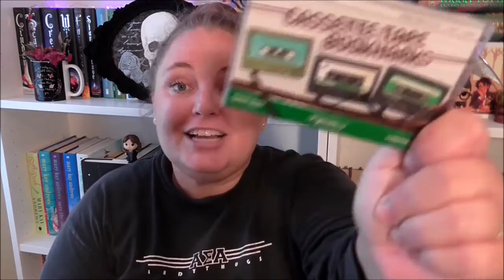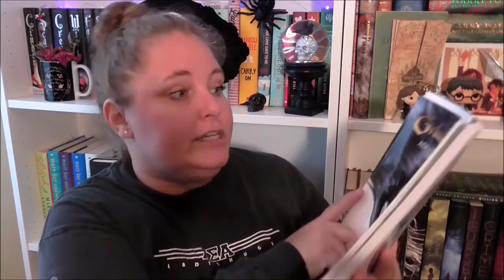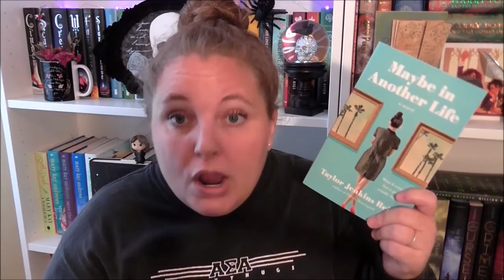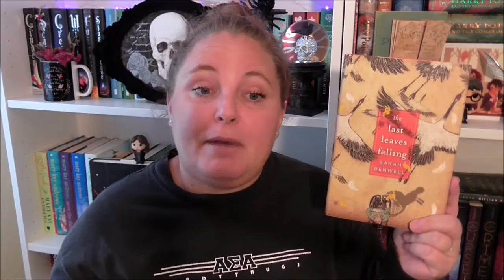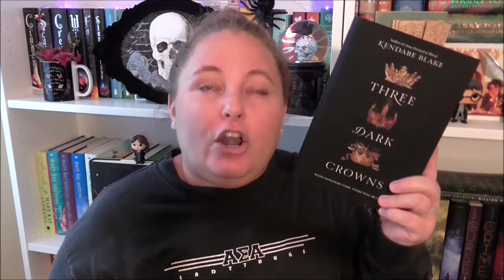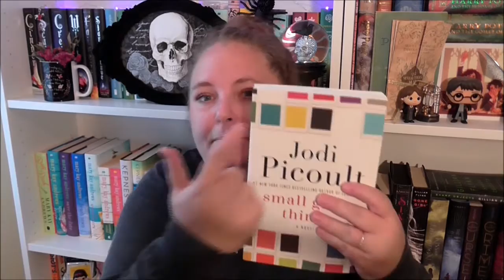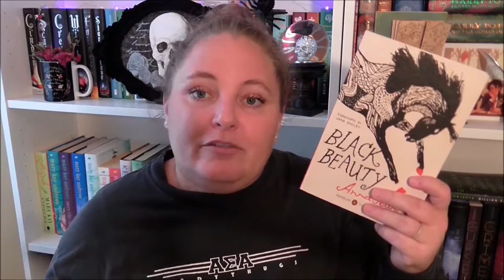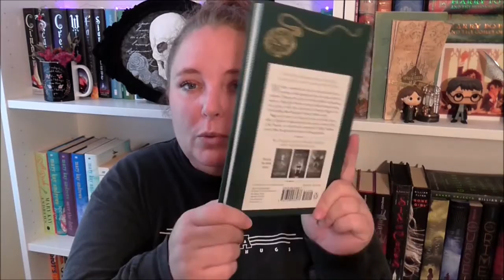Fall Book Haul & GIVEAWAY CLOSED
OPEN